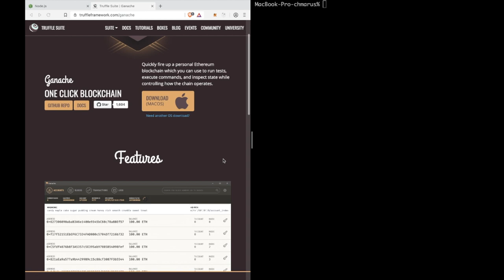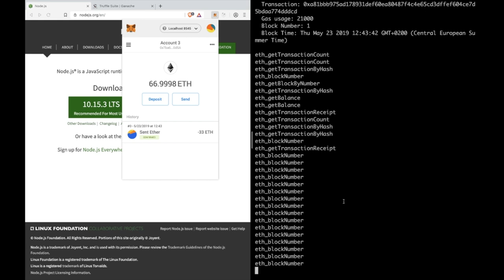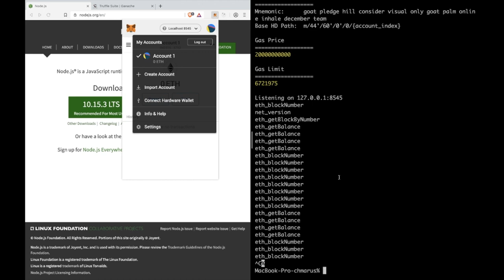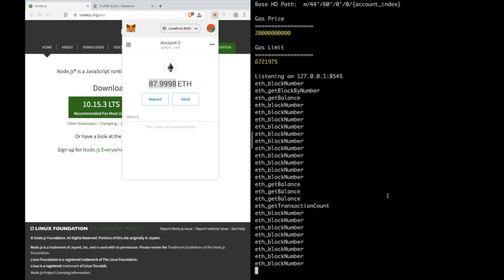How to setup local Ethereum for development (using ganache-cli)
Tutorial on setting up local blockchain for development purposes. From this video, you will learn how install and setup basic ethereum node using ganache-cli.